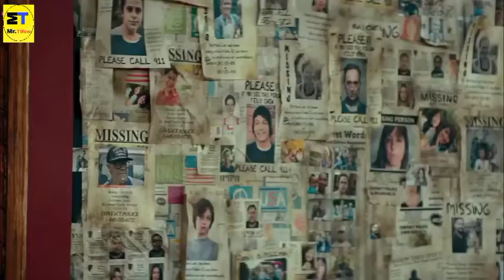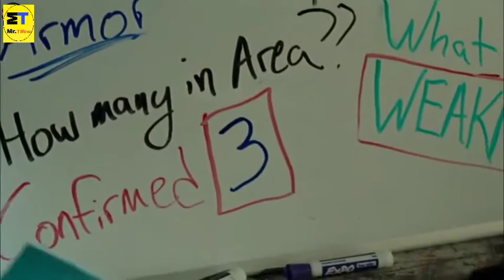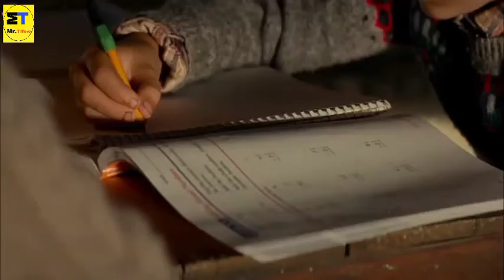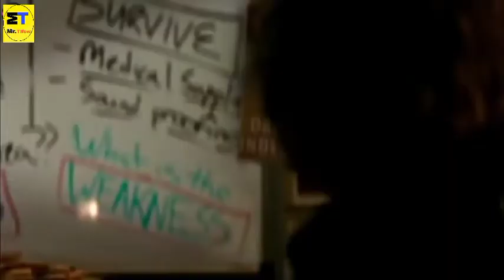FilimHorror |Adunka Oo Dhan waxa soo werarey Bahalo Dad Cun ah Side qoyskan Amusnanta ugu noladen???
KU SOO DHOWOOW CHANNEL KAYGA
Mr.Tifow ❤🙏👋

SPECIAL THANKS TO XplaineD

captain majid
waxkabaro
abdihaliim ali
habboon
ogaansho

@WAXGARAD    @Captain Majid  @Wax Ka Barro   @Liibaan Pro   @Abdihaliim Ali   @Abdiaziz Wilka Abdiaziz
 ‎@Osmaan Xidig  @Ridhwan Issack
@Qays Qeyser  @BBC News Somali
‎@Qurux Ku Dhiigle  @King Ck Films & Vlogs @faiza samaara   ‎@ArimaHeena  @Ayaaniita Official   @Ogaalka Dunida  @Hosow Pro   @DADWEYNAHA ,  @salma lajecleey8  @Sharma Boy  @Mo Faami  @idaacadda buuloxuubeey    @OGAANSHO @ANNAGA PRODUCTİON    @Ogaal cusub  @Marish Beauty channel    @Kiin Jamac   @Zaki Bin Xaaji  @Dirisle shaadhcade   @Dirisle Abdi  @Mohamed Buskut Official  @hon farhan Diraac  @Lii Caato Officiall     @SOMALI RECAP  @Shuushuu Official   @Kamaal Abdul  @Yahye Hunter  @Shiine Culay   @Manal Beeldaaje👑    @axmed fj officiall @Boqorada Stylka Official    @Dj Amiid Official @ASAD HAGIO 27      @Hanad omar Official  @Nasra Abtidoon      @Adnan Model Official   @Waqal WStudío       @ABDI ASKARI TUBE  @Baaba Jeey  @Amin Tube   @asma som beauty  @Waaberi Media  @Sahanka Xogaha      @SuhaybSaajid Media Pro  @Dulmi Diid     @Omar Inshar  @LilBaliilOfficial   @Alibaaba & Anuushmohaz  @Astaan    @HORUFADHI MEDIA TV   @astaan films    @MARACADDE SHOW  @kabtan Ayuub    @Ismahan Dahir  @Qamar Suugaani     @Maxamed Qadar  @Adna Henna